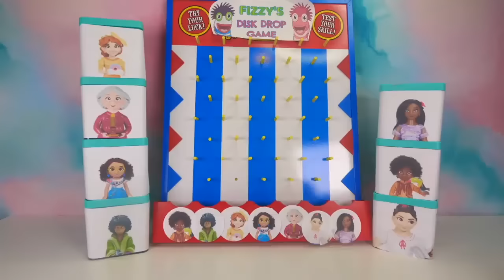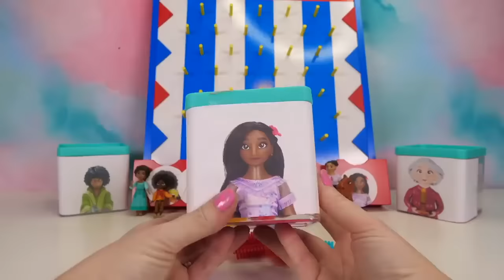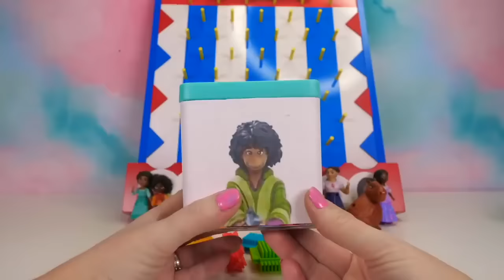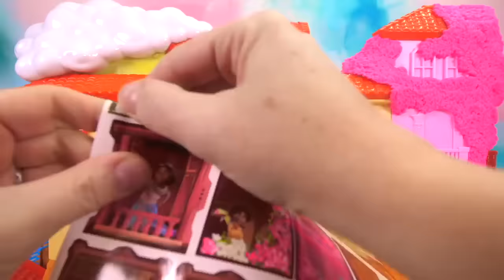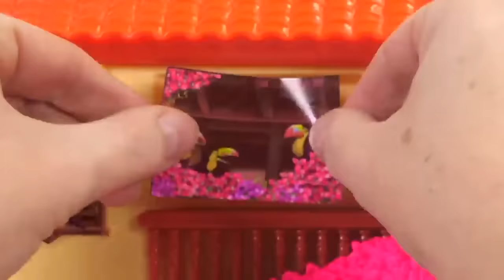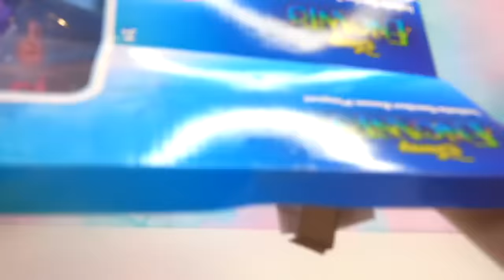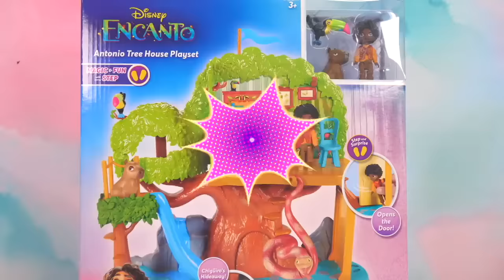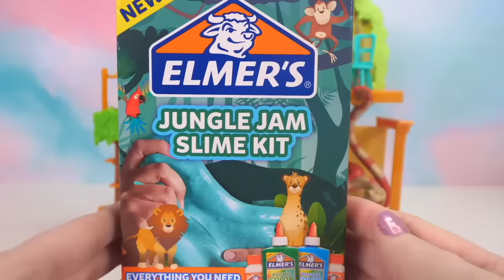Fizzy Plays Disk Drop Game and Encanto Family Goes on Vacation Movie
Fizzy has fun with Disney Encanto's madrigal Family, He plays the disk drop game with Mirabel, Isabela, Luisa and the rest of the family. Then the family goes on vacation, has their morning routine and Fizzy makes their wishes come true by helping them make magical diy slime!